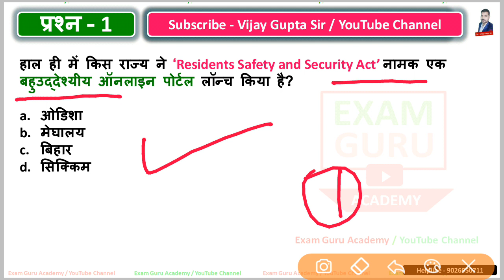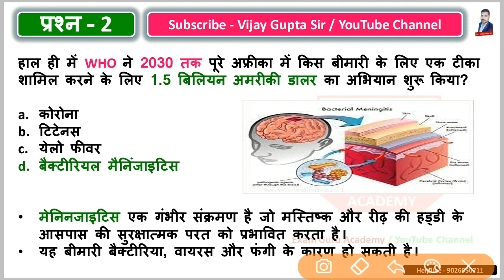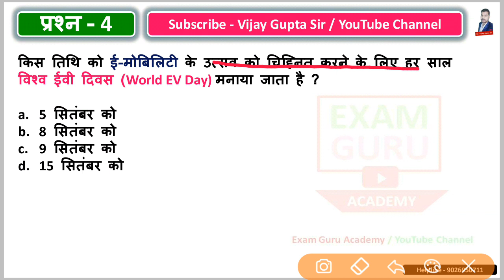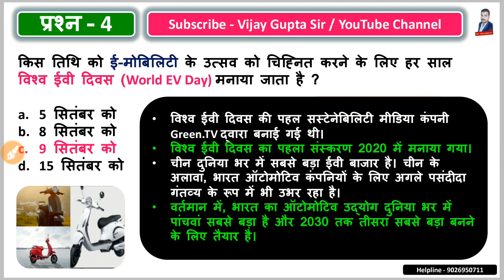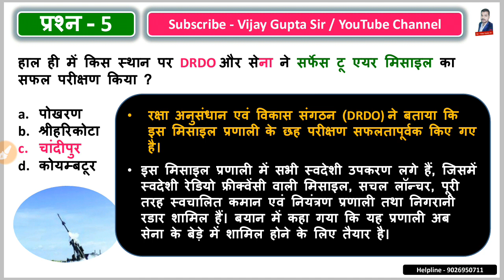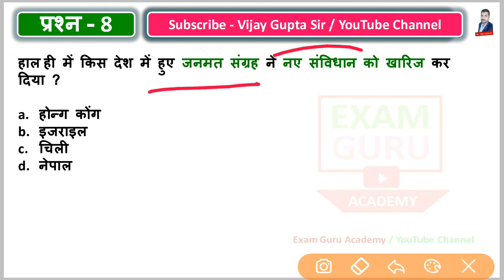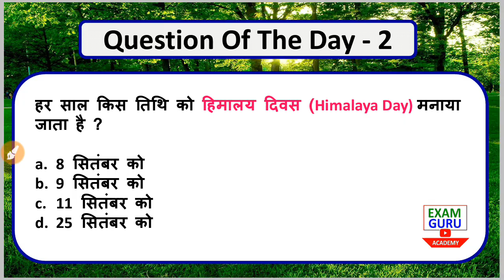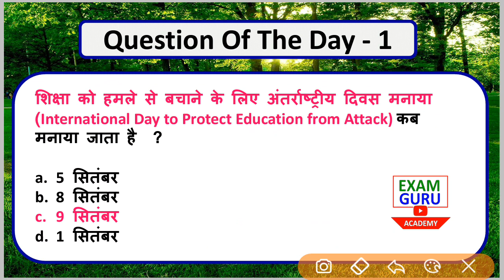12 September 2022 daily current affairs by Vijay Gupta sir